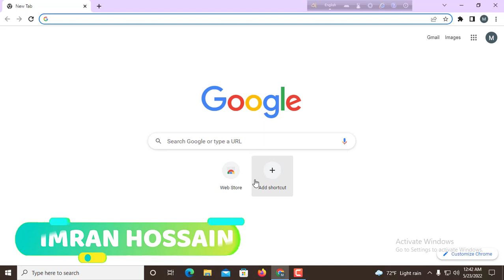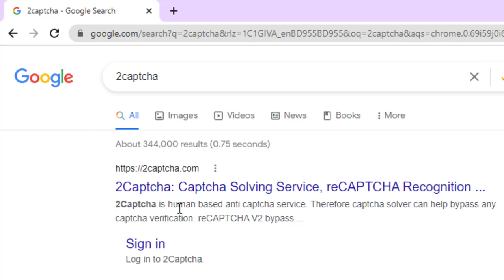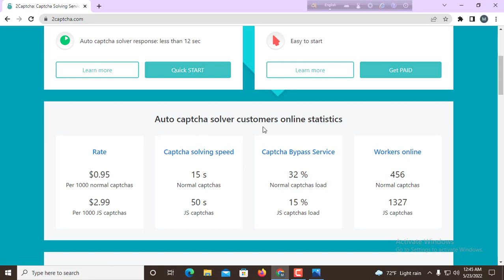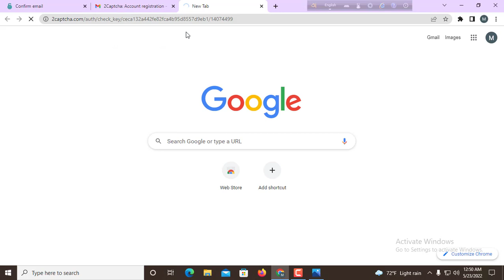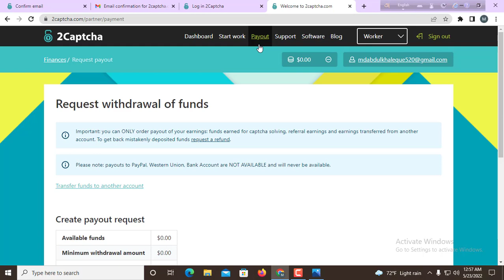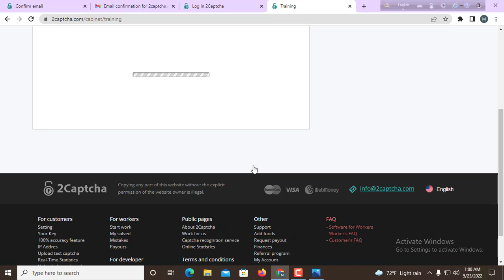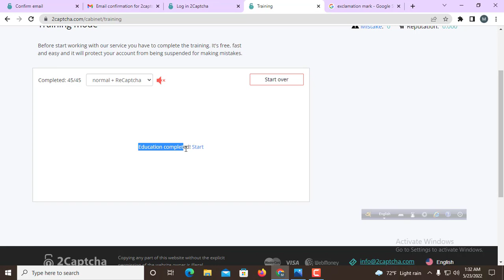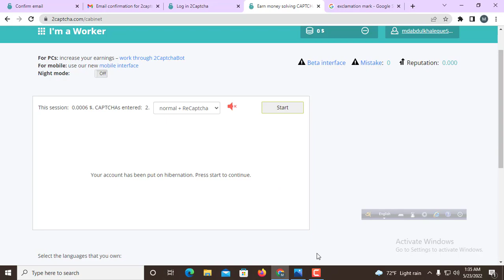Captcha করে ইনকাম গ্যারান্টি সবার জন্য।। Captcha Type Income 2022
in this video i will show you how to make money grom 2 captcha site by completing captcha recaptcha. today you can make money from captcha typing jobs

       (IMRAN HOSSAIN)